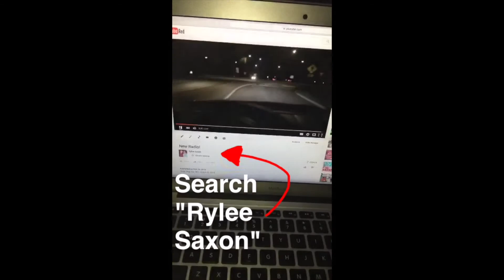My Dog Skips Steps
Snap Vlog Day 006 - March 16, 2016